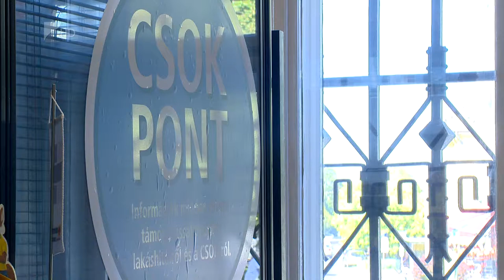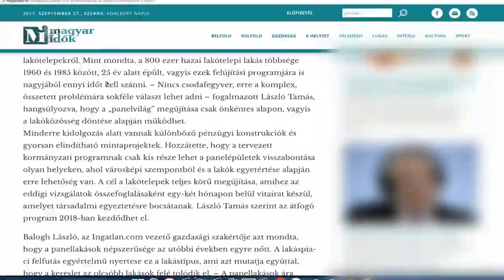Népszerű a CSOK - Kölcsey Tv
Országos szinten meghaladta az 56 ezret a családi otthonteremtési kedvezmény szerződőinek száma. Kérik a CSOK-ot új lakás építéséhez és használt lakás vásárlásához is a családok. A bankoknál szereplő adatokból kiderül az is, hogy az önerő kiváltásához egyre többen veszik igénybe a támogatást.